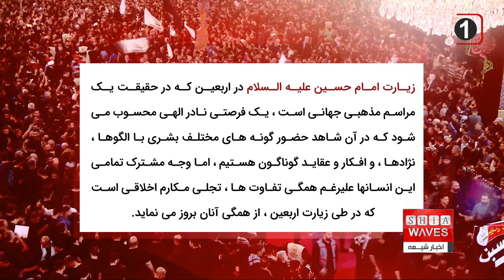تمجید سازمان جهانی دفاع از حقوق شیعیان از عملکرد دولت عراق ، فاطمه موسوی گزارش می دهد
سازمان جهانی دفاع از حقوق شیعیان از عملکرد دولت عراق تمجید کرد و نسبت به مطلوب تر شدن تلاش ها و افزایش کیفیت فعالیت های آن اظهار امیدواری نمود.

این سازمان در بیانیه ای ضمن تشکر از فعالیت های دولت عراق و تمامی دست اندرکاران در اجرای هر چه مطلوب تر زیارت بر گسترش گردشگری مذهبی تاکید نمود.

سازمان جهانی دفاع از حقوق شیعیان روز سه شنبه در بیانیه ای تاکید کرد: زیارت امام حسین علیه السلام در اربعین که در حقیقت یک مراسم مذهبی جهانی است ، یک فرصتی نادر الهی محسوب می شود که در آن شاهد حضور گونه های مختلف بشری با الگوها ، نژادها ، و افکار و عقاید گوناگون هستیم ، اما وجه مشترک تمامی این انسانها علیرغم همگی تفاوت ها ، تجلی مکارم اخلاقی است که در طی زیارت اربعین ، از همگی آنان بروز می نماید.

به گزارش خبرگزاری اخبار شیعه در ادامه این بیانیه از تلاش های دولت عراق در خصوص حمایت و پشتیبانی از شعیره ی جاودانه اربعین قدردانی و تمجید شده ، و به جهت اهمیت و جایگاهی که این زیارت دارد ، خواستار افزایش تلاش‌ها و پیشرفت بیشتر در ساماندهی و میزبانی از این اجتماع بزرگ مذهبی شده است.

این سازمان در بیانیه خود هم چنین تاکید کرده که از نزدیک روند فعالیت ها را در زیارت اخیر اربعین زیر نظر داشته و با دقت ، ساماندهی و نظارت بر انجام امور ، هم چنین سیرِ همراهی و پشتیبانی در مسیر این زیارت را بررسی نموده است ، و ضمن اعلام رضایت از نحوه ی انجام این فعالیت ها ، به خصوص از امکانات ویژه ای که در اختیار گروه های مختلف زائران چه از داخل و چه خارج عراق ، در دسترس آنان قرار گرفته ، قدردانی می نماید.

در ادامه این بیانیه ضمن تصریح بر این نکته که عتبات عالیات، حوزه های علمیه و موکب های حسینی بیشترین نقش را در انجام هر چه مطلوب تر زیارت اربعین ایفا نمودند ، آمده است : تمامی دست اندرکاران برگزاری مراسم اربعین ، در مجموع از هیچ تلاشی برای موفقیت آمیز برگزار شدن این زیارت دریغ نکردند و حداکثر توان خویش را در زمینه های مختلف فکری، فرهنگی و اجتماعی ، با توجه به نگاهِ ویژه ی انسان دوستیِ خویش به کار بستند.

این سازمان تاکید نموده که بر این باور است که این رویداد جهانی نشان دهنده یک فرصت نادر الهی است که تجسم عینی تمامی فضائل و اخلاق نیکوست، که از انواع  گوناگون ابنای بشر از نژادها، عقاید و تفکرهای مختلف تجلی یافته ، و در یک منطقه جغرافیایی و زمان خاص گرد هم می آیند ، و  طی آن نمونه هایی ناب از اخلاص، رحمت، جوانمردی و انسانیت ، بدون هیچ گونه تفاوت و تبعیضی در میان مردم آشکار می شود ، در صحنه ای استثنایی که اهمیت و تاثیر این مراسم ، در تهذیب نفس و بازگشت به سوی خدا را به صورت ذاتی و مطلق نشان می دهد.

در ادامه این بیانیه آمده است : دولت عراق ، ضمن آگاهی کامل نسبت به اهمیت این بقعه ی متبرکه ، و وقوف کامل بر ضرورت تلاش به منظور برخوردار شدن شهر مقدس کربلا از امکانات لازم ،  با فراهم کردن فرصت های لازم برای غیر عراقی هایی که مایل به شرکت در این زیارت هستند ، علاوه بر توسعه امکانات و زیرساخت‌ها ، و گسترش مسیرهای حمل و نقل زمینی، دریایی و هوایی، با انجام خدماتی هم چون اعطای ویزای ورودی رایگان ، حداکثر تلاش خود را برای انجام هر چه مطلوب تر این زیارت به کار بست.

سازمان جهانی دفاع از حقوق شیعیان در بیانیه خود تاکید کرده : زیارت امام حسین علیه السلام که ده ها میلیون نفر را از سراسر جهان گرد هم می آورد ، فرصتی استثنایی برای گسترش علوم و فرهنگ اهل بیت علیهم السلام ، و حقایق معارف اسلامی است که خدای متعال فطرت انسان ها را بر اساس آن آفریده است.

این سازمان در عین حال به ضرورت فعال‌سازی بخش گردشگری مذهبی در عراق اشاره، و بر ضروت تلاش برای توسعه ی امکانات و پشتیبانی های مورد نیاز ، به منظور پیشرفت های لازم در این بخش حیاتی تاکید نموده است.

سازمان جهانی دفاع از حقوق شیعیان با اشاره به نقش مهم و مفیدی که گردشگری  مذهبی در بهبود وضعیت اقتصادی  کشورها ایفا می نماید ، این اجتماع انسانی را نمونه ای از مواجهه ی مطلوب و متقابل فرهنگی، معرفتی و بشردوستانه میان انسان های مختلف ارزیابی کرده و از مدیریت عتبات عالیات و تجار عراقی ، حمایت همه جانبه از گردشگری مذهبی در کشور و زمینه سازی و ایجاد شرایط و ظرفیت های مناسب برای سرمایه گذاری جهانی در این زمینه را خواستار شده است.